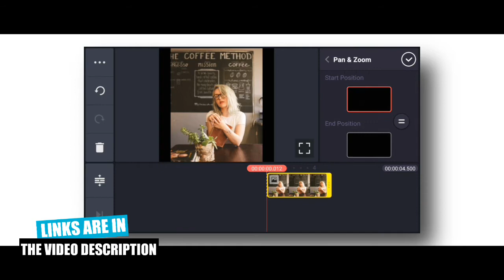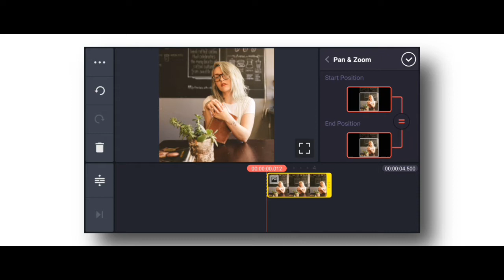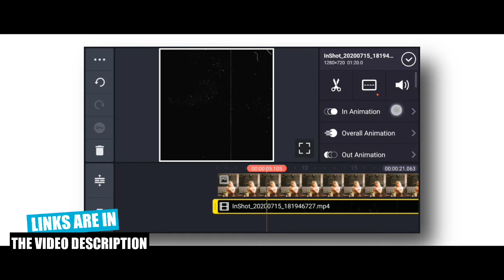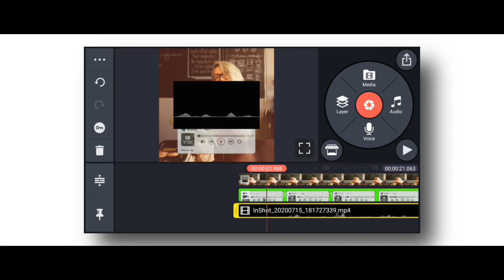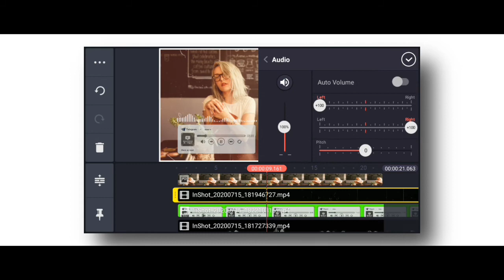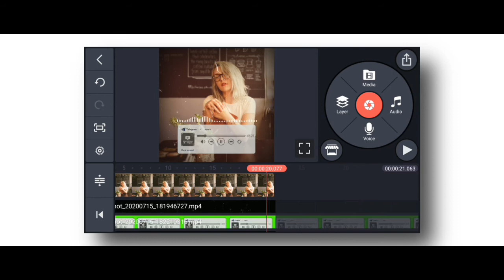New Music Video Editing in Kinemaster ▶ Kinemaster Tutorial🔥❤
☑IMPORTANT LINKS

Kung Beginners ka using Kinemaster and you don't know how to use or edit in kinemaster, Watch first this tutorial " Step by Step Tagalog Full Tutorial For Beginners"

🔵Hashtags▶

🔵Music Credits

Intro⏬

RZ